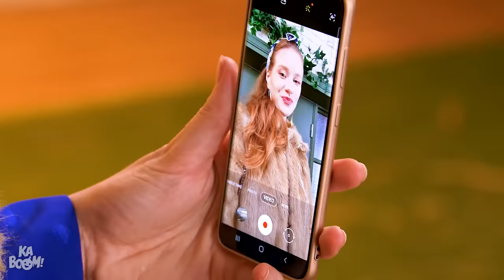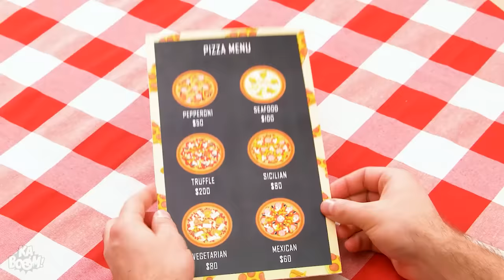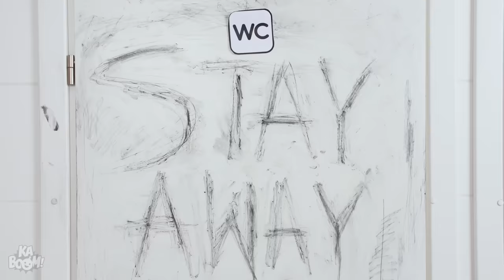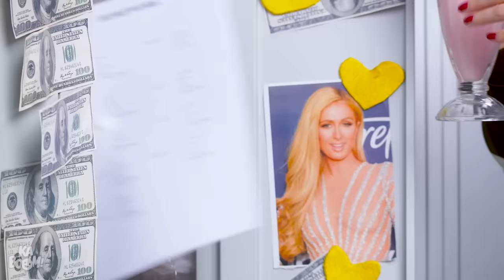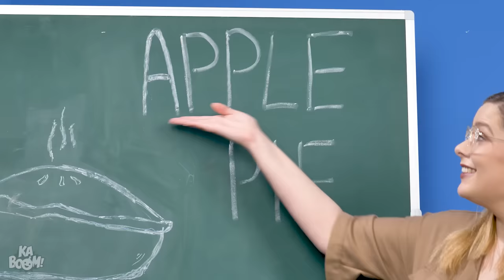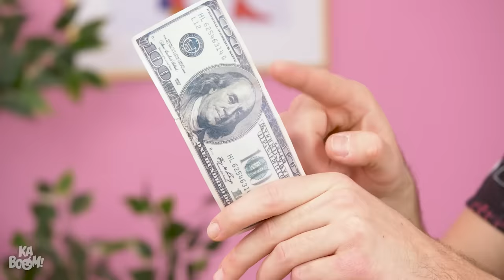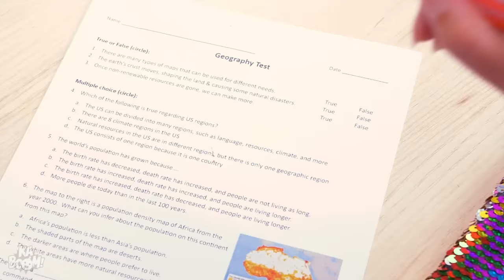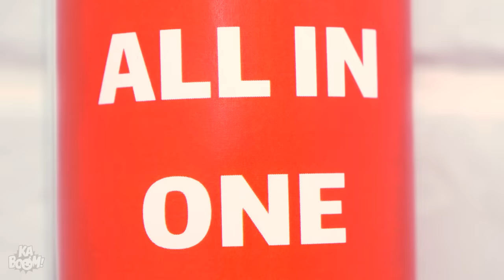Get Back To School With Our Rich VS Broke Girls!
School life is full of crazy characters and different types of students... But rich VS broke students seem to get into the most funny situations! Does one need money to be a good student?

If you enjoyed this video, you might also like ”RICH VS POOR GIRL || Rich Student VS Broke Student Situations | Back to School by Kaboom!”